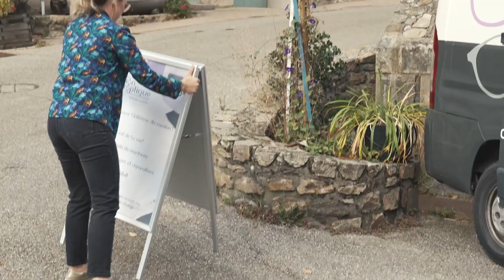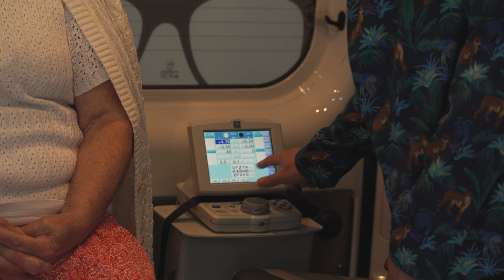Artinov Loire 2023 - Lauréat Innovation sociale ou sociétale - Illusion d'Optique